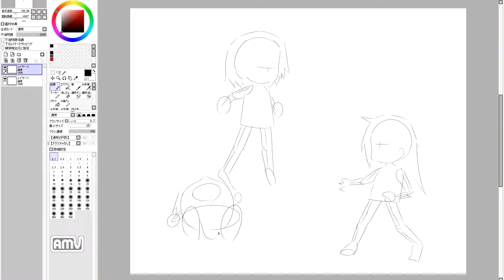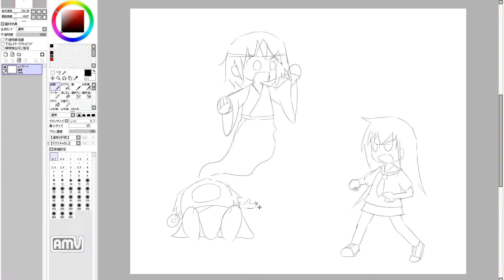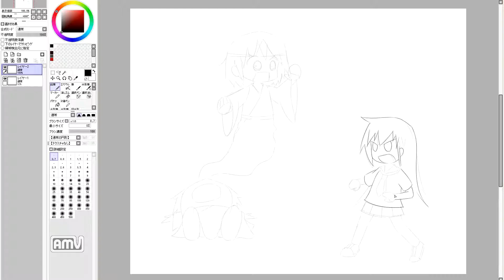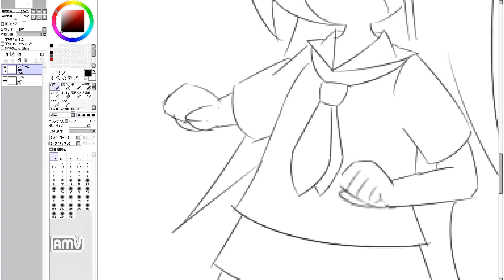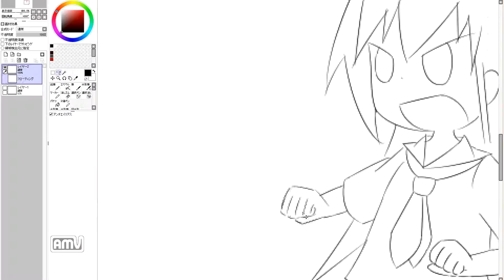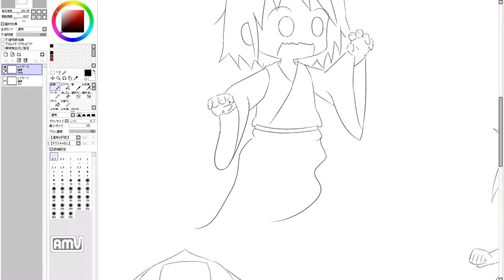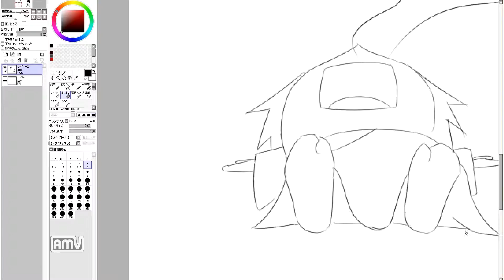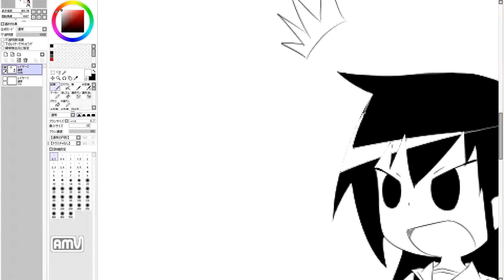漫画を描きたいのだ！ Cute girl manga draw. 163th day (practice)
163日目。